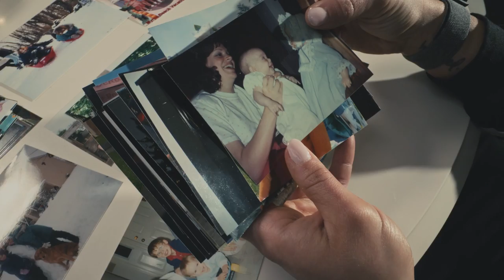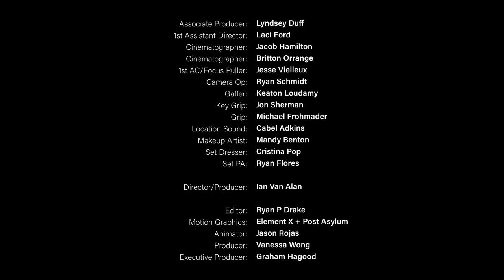Cybersecurity Versus Everyone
Meaning, does security propel the business forward?

Some would say yes, while others view it as a cost center and the Department of 'No.'

We believe security is evolving into a department as steadfast as legal or marketing, but it requires a mindset and culture shift for organizations that haven’t welcomed security with open arms just yet.

We brought in expert guest, Lenny Zeltser, CISO at Axonius to discuss:
🔹 Building relationships between security and business functions
🔹 Communicating effectively with the C-suite
🔹 and the CISO’s role in these changes